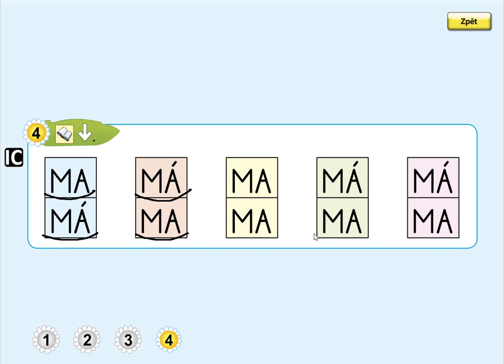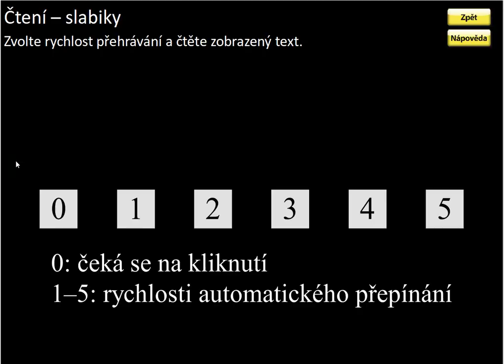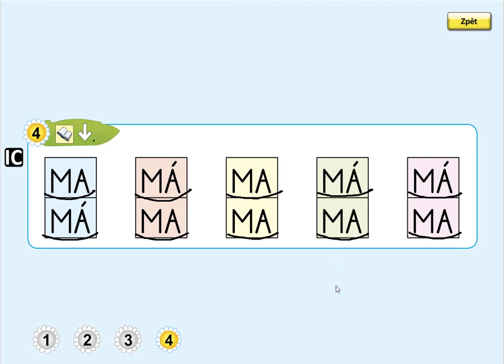Písmeno M (čtení slabik), ŽIVÁ ABECEDA, str. 12, cv.4